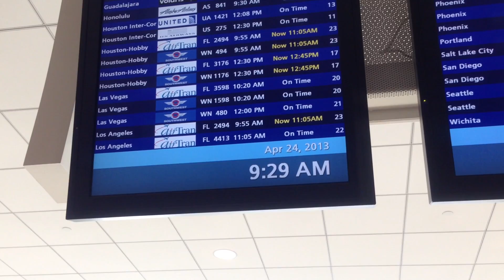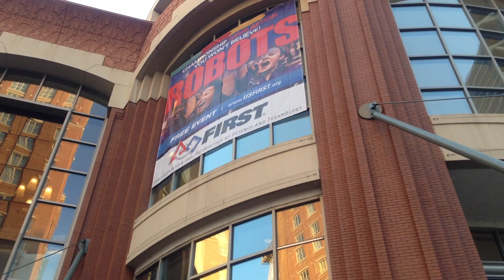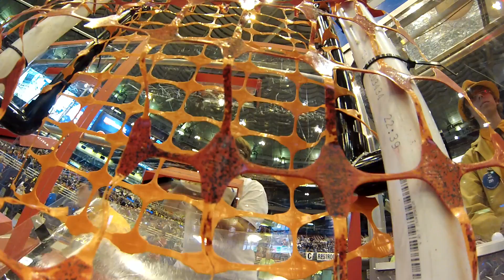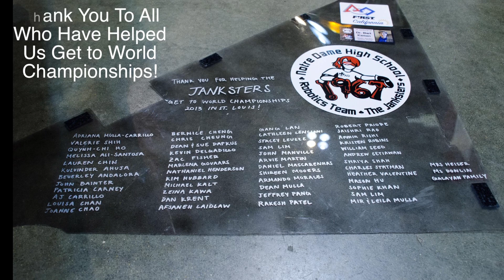FRC Team 1967 The Janksters FIRST Championship 2013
FRC Team 1967 The Janksters' overview of their experience at FIRST Championship 2013 in St. Louis, MO.

We would like to thank all those who have helped us get to World Championships.
Without your support, we would not have been able to bring over most of the team to participate and enjoy this opportunity.

We do not claim any music in this video.